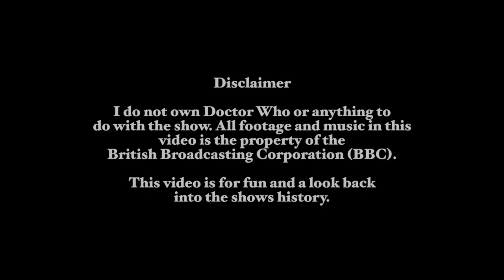Doctor Who: TARDISode Advert (2006) - BBC One Wales - VHS Recording